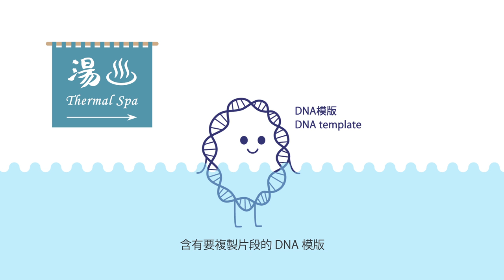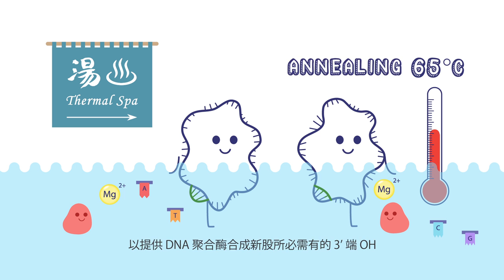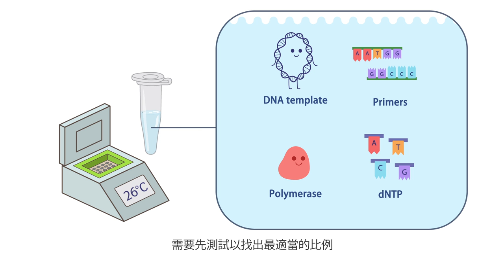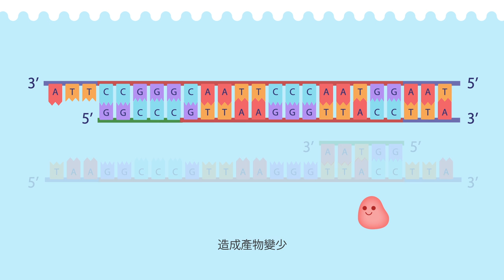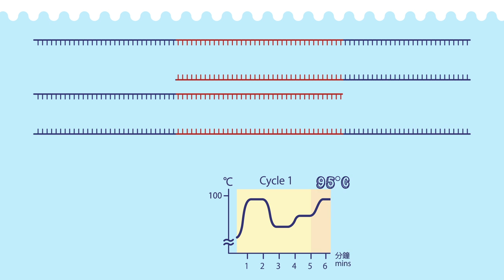(6) 聚合酶連鎖反應_原理 (動畫)